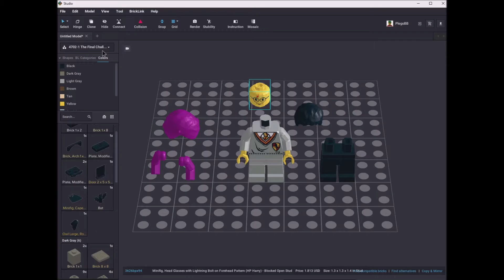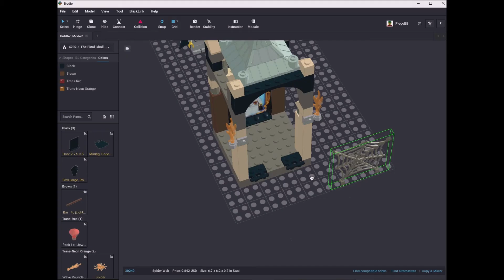Lego 4702 The Final Challenge Speed Build Studio LDD by PLegoBB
Lego 4702 The Final Challenge by PLegoBB on Studio Lego Digital Designer LDD